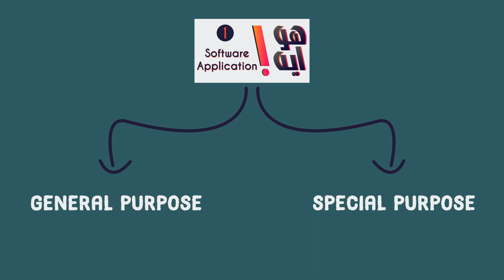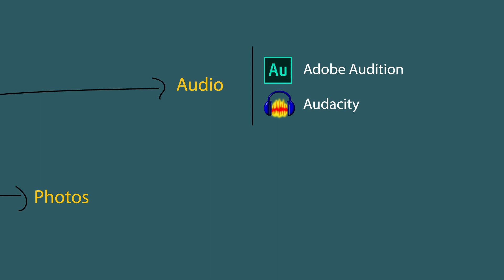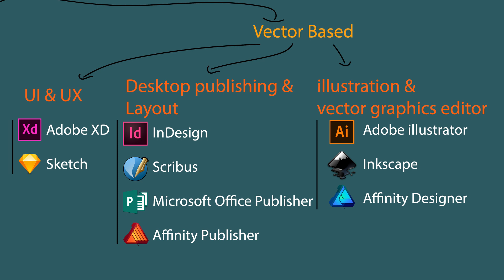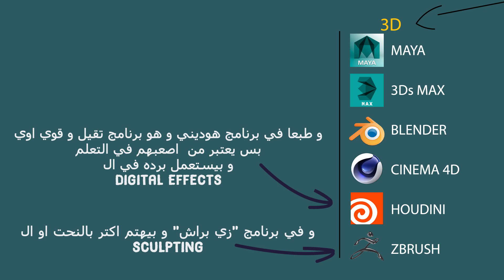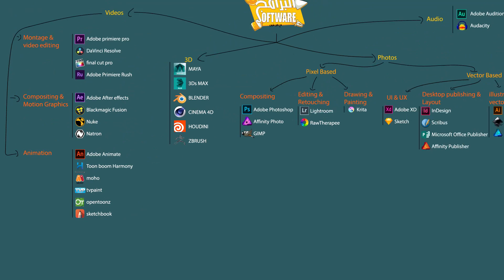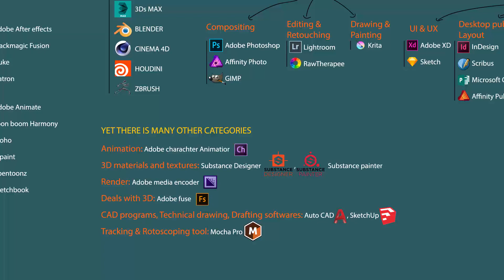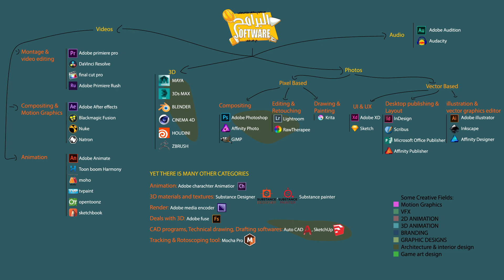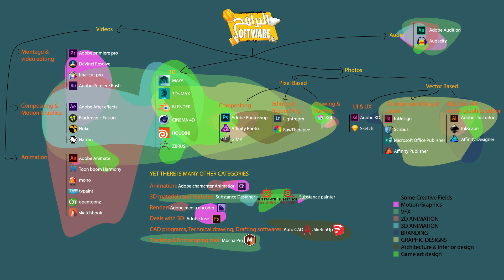كل برامج الجرافيكس و ازاي تختار البرنامج اللي محتاجوا | All graphics softwares in 1 video [ENG-SUB]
الحمد لله

All computer graphics software,
And what to use for some creative fields.
كل برمج الجرافيكس,
و ماذا تستخدم بنائا على مجالك.

و دي كانت الحمد لله المرحلة التالتة و الاخيرة في مشروع رحلة إلى مركز الجرافيكس
مرحلة البرامج

و السلسلة دي تعتبر إن شاء الله جزء من مشروع
رحلة إلى منتصف الجرفيكس
اللي إن شاء الله بحاول فيه اوضح الخريطة و الصورة الكبيرة للcomputer graphics
عن طريق شرح بعض مصطلحات و سرد مجموعة من المجالات و سرد مجموعة من البرامج
1-المصطلحات متمثلة في سلسلة "هو ايه" هتلاقيها في playlist هنا على القناة إن شاء الله
2-المجالات متمثلة في السلسلة دي إن شاء الله و هتلاقي الplaylist بتاعتها في القناة هنا إن شاء الله
3-و البرامج متكونة من فيديو واحد و هتلاقيه في playlist إن شاء الله
SOFTWARES
Audio:
Adobe Audition
Audacity

Photo Compositing:
Adobe Photoshop
Affinity Photo
Gimp

Editing & retouching:
Lightroom
RawTherapee

Drawing & Painting:
Krita

UI & UX:
Adobe XD
Sketch

Publishing & Layout:
InDesign
Scribus
Micrsoft office publisher
Affinity Publisher

Illustration & vector graphics editor:
Adobe illustrator
Inkscape
Affinity Designer

3D softwares:
MAYA
3Ds MAX
Blender
Cinema4d
Houdini
ZBrush

Montage & video editing:
Adobe primiere pro
DaVinci Resolve
final cut pro
Adobe Primiere Rush

Video Compositing & Motion Graphics:
Adobe After effects
Blackmagic Fusion
Nuke
Natron

Animation:
Adobe Animate
Toon Boom Harmony
Moho
tvpaint
opentoonz
sketchbook

others:
Adobe charachter animator
substance designer
substance painter
adobe media encoder
adobe fuse
auto cad
sketchup
mocha pro